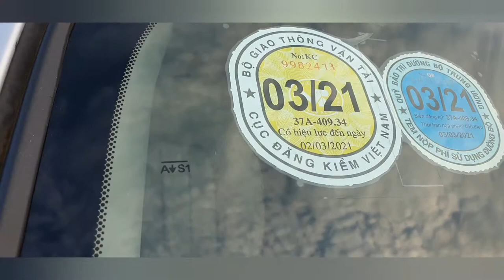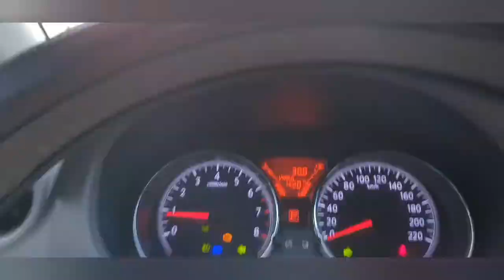NISSAN SUNY 2013 Ô TÔ CŨ GIÁ RẺ,CHẤT LƯỢNG .HÃY GỌI ĐỨC TRUNG 0965951956